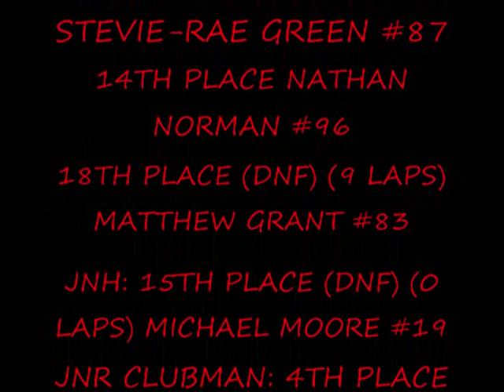Western Australia sprintkart title 2009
Darwin karter's go over to Karratha for the WA Sprintkart championship.